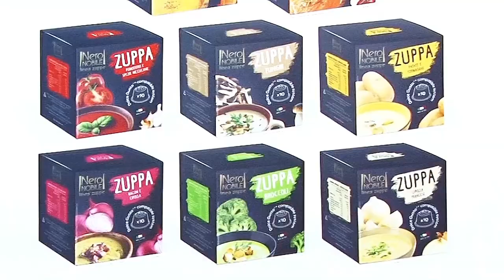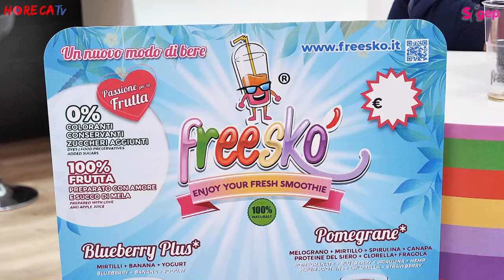SIGEP 2019 - Fabio Russo intervista con Luca Totaro di Freesko srl